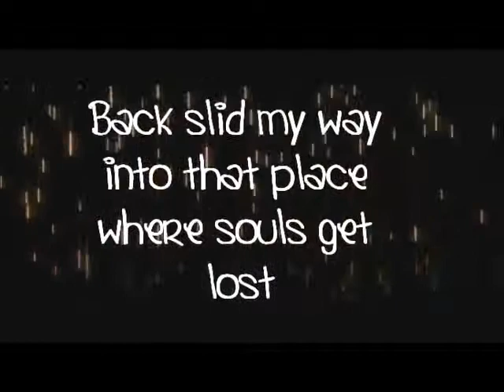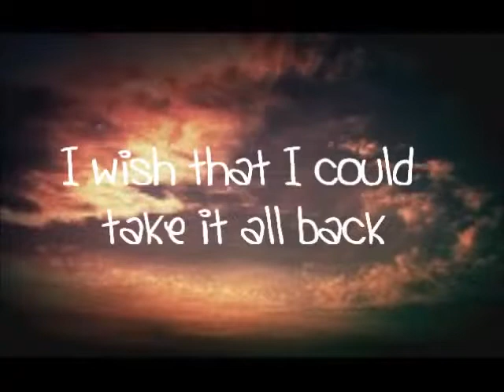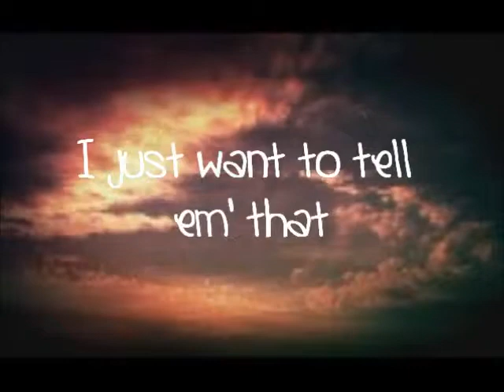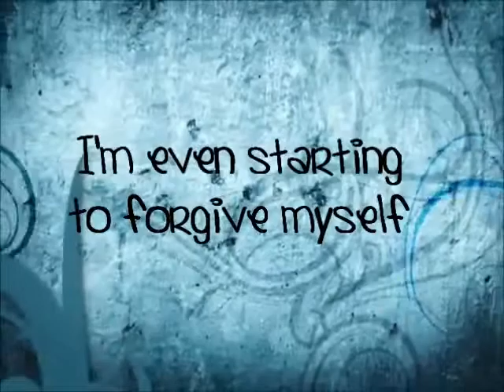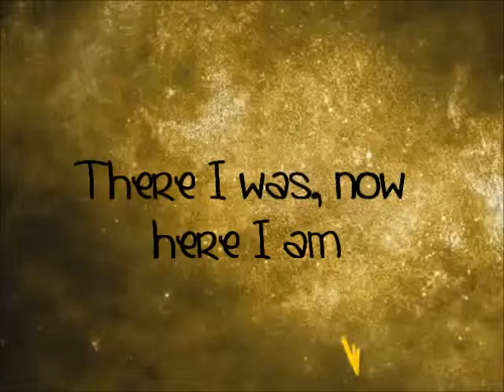Rascal Flatts-Changed (With Lyrics) - YouTube